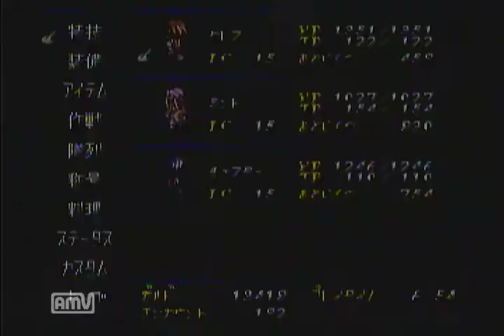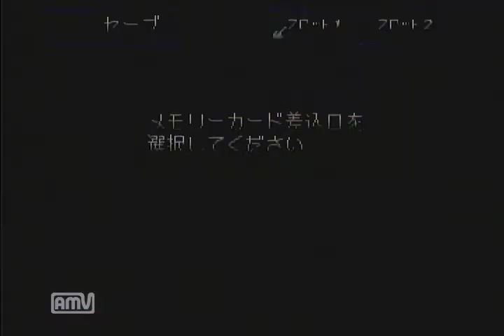#018 【義と愛が世界を救う】 テイルズ オブ ファンタジア 実況プレイ Part018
現代編 地下墓地～？？？

今回はついに地下墓地の最深部に・・・。
果たして、地下墓地の奥に一体何が・・・。
って、また冥土の土産かよ・・・。